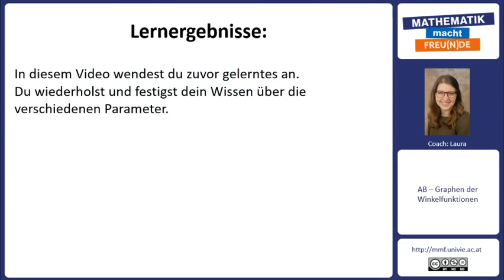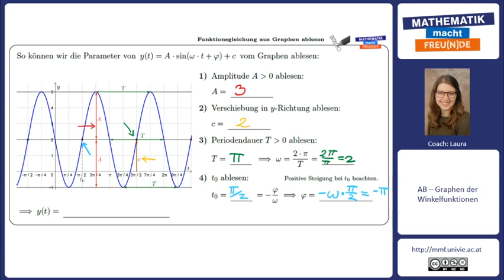Funktionsgleichung aus Graphen ablesen